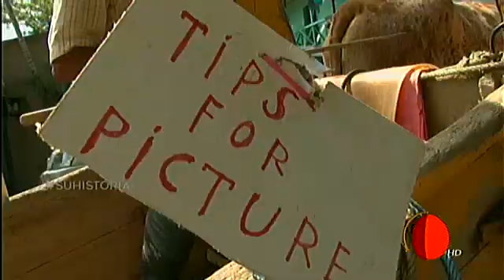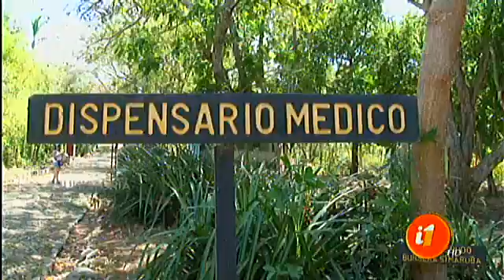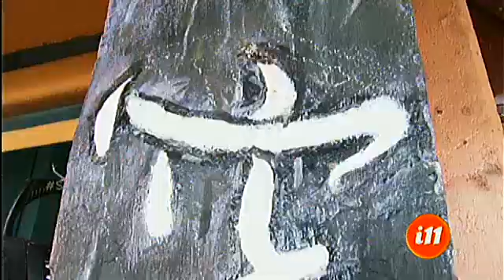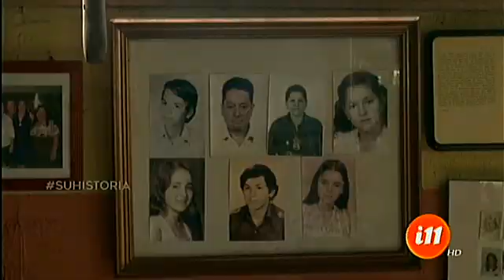Informe 11: Programa del 4 enero 2018